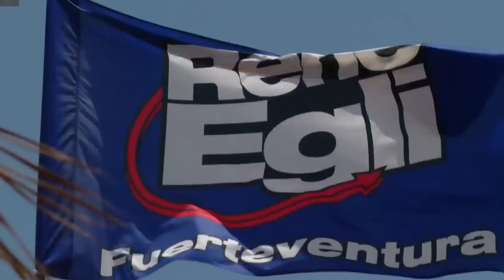René Egli Fuerteventura 2014 - La Version Española